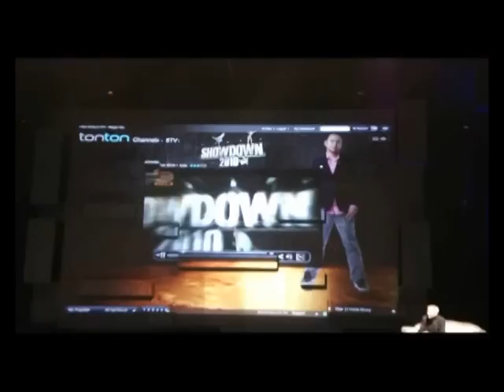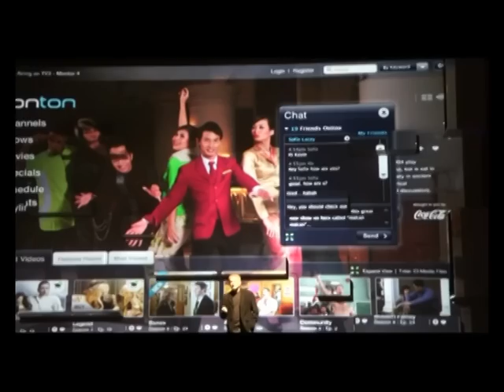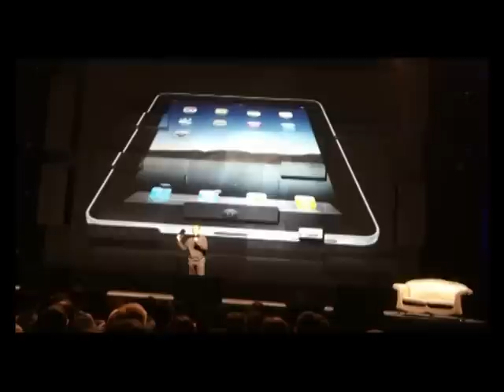TonTon ushers in new online video experience in Malaysia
A new online video portal called TonTon has been launched in Malaysia, offering not only local content and selected foreign titles but also exclusive Web titles as well as archived TV content.

A project by Media Prima Berhad subsidiary Alt Media Sdn Bhd, TonTon will show a huge amount of local content from Media Prima´s four TV stations as well as selected Hollywood titles in its free Catch-Up TV service.

TonTon will also have Hollywood films like multiple Academy Award-winning movie, The Hurt Locker, and other titles featuring the world´s biggest film stars.

There will also be Asian dramas from Taiwan, Indonesia, Singapore and Korea.

Additionally, TonTon will provide access to 30,000 hours of TV content from the last 26 years, including titles like Majalah 3, Nona, Jejak Rasul,  Kopitiam, Pi Mai Pi Mai Tang Tu and Senario.

Besides the local and foreign shows from TV, TonTon will be featuring exclusive Web content with shows like Films and Stars News, Guinness World Records, WWE Classics and the Dilbert Series.

Additionally, radio stations Hot FM, Fly FM and One FM will also launch their own channels  featuring exclusive footage, bloopers, behind-the-sccenes, concerts and more, while lifestyle and entertainment portal Gua will launch GuaTV with exclusive made-for-web videos.

Malaysia´s number one newspaper, Harian Metro, will also feature sensational, insightful and exclusive content on its own channel called myMetroTV.

Built on an Intelligent Media Platform, Tonton incorporates demographic, behavioural, contextual, location and device information to reccomend content and advertising matched to the user´s profile.

Viewers can also customise their viewing experience, personalising their playlist and organising their video content and a chat function that is deeply integrated with Facebook and Twitter is also coming soon.

Videos on TonTon is currently on Beta version, available for free and can be viewed